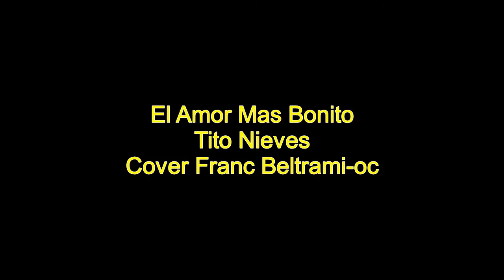El Amor Más Bonito Tito Nieves Cover Franc Beltrami